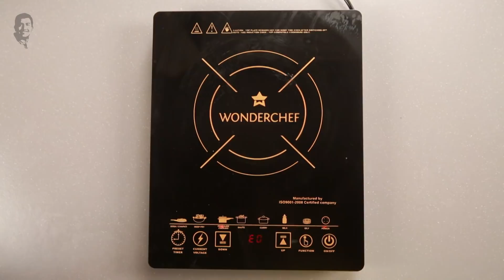Chilli Garlic Momos | Sanjeev Kapoor Khazana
Momos stuffed with chicken mince mixture tossed in chilli garlic sauce.

CHILLI GARLIC MOMOS

Ingredients

150 grams chicken mince
200 grams refined flour (maida) dough
1 tablespoon garlic paste
1½ tablespoons chopped fresh coriander leaves
2 tablespoons soy sauce
1 tablespoon ginger-garlic paste
Salt to taste
White pepper powder to taste
1 tablespoon oil
2-3 spring onion bulbs, sliced
3 tablespoons tomato ketchup
1½ tablespoons Schezwan sauce
3 tablespoons chicken stock
Sliced spring onion greens for garnishing

Method

1. Mix together chicken mince, 1 tablespoon coriander leaves, 1 tablespoon soy sauce, ginger-garlic paste, salt and pepper powder in a bowl.
2. Roll out dough into a large disc. Using a medium size cookie cutter, cut out discs from it.
3. Place a spoonful of chicken mixture in the centre and shape into momos.
4. Heat oil in a non-stick pan. Add spring onion bulbs and garlic paste, mix well and sauté till onions turns translucent.
5. Add tomato ketchup and mix well. Add Schezwan sauce and mix. Add remaining soy sauce and chicken stock, mix and bring to a boil.
6. Add salt and pepper powder, mix well and simmer for a minute. Add remaining coriander leaves and stir to mix.
7. Add momos, mix lightly and cook for 3-4 minutes.
8. Garnish with spring onion greens and serve hot.